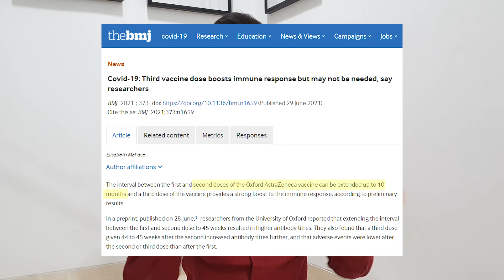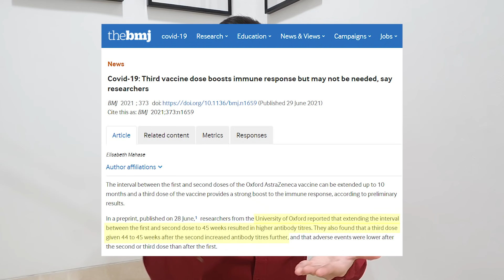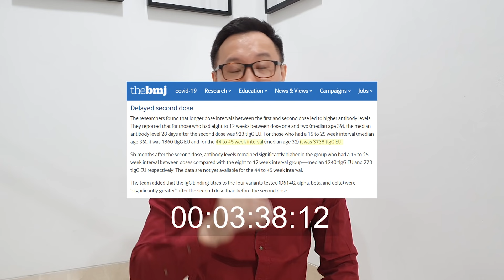SUDAH JADWAL DOSIS 2 ASTRAZENECA TAPI STOK KOSONG! APA EFEKNYA JIKA DIUNDUR??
Halo Mamilenials!

Sudah masuk jadwal dosis kedua vaksin Astrazeneca, tapi stok kosong, atau sedang berhalangan. Apa efeknya? Saya jawab di video ini ya.